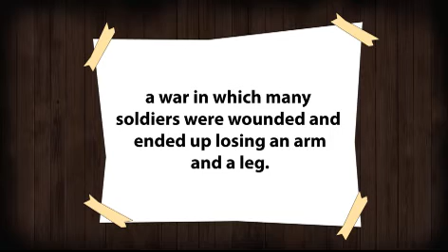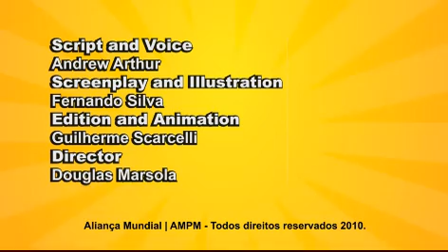Aula de inglês grátis nível avançado #1 - Inglês 200 horas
VOCÊ TRAVA SÓ DE PENSAR EM FALAR EM INGLÊS?

Inglês Que o Nativo Fala - Aprenda a Falar Inglês Com Nativo

Olá eu sou a Sara Scarcelli
Muita gente me pergunta:  Como faço para treinar o meu inglês? ou Como fazer para entender o inglês de um nativo?
Para entender um um nativo falando inglês você precisa de muito treino e se esforçar bastante neste treino.
Mas isso só não basta, você precisa ter uma forma logica de ensino a qual eu vou dizer principalmente se você esta começando.
Primeiro:
Domine já o assunto em português: Fica muito mais fácil de ir deduzindo o que se está dizendo quando se sabre qual assunto está sendo falado.
Segundo:
Procure ler várias vezes o artigo em inglês que você vai ouvir. Fica mais fácil você reconhecer as palavras que você ouve quando você já sabe assunto e as palavras que você vai ouvir antes de ouvi-las
Terceiro:
Ouça o áudio junto com a forma escrita: Dessa forma sua compreensão vai aumentando surpreendemente a cada exercício
Quarto:
Fale em voz alta junto com o áudio. O caminho mais curto para sua compreensão total do idioma está no quanto você consegui reproduzir com a voz, ou seja não dá para prender inglês de boca fechada.
Quinto:
Depois ouça novamente várias vezes o apenas áudio. Com isso você com certeza vai adquirir uma habilidade muito maior de entender o inglês de um nativo.

Por isso preparamos vários vídeos onde as palavras que você ainda não sabe vai aparecendo e consequentemente você vai deduzindo vários vocabulários e com isso logo você estará e entendendo se comunicando com os nativos em inglês.
Inscreva- em nossas paginas e receba vários conteúdos importantes para você falar inglês fluente.

An Arm And a Leg
Another common expression in the English language is "an arm and a leg." This post will show what this expression means, and will attempt to show its origin and how it is used.
The expression "an arm and a leg" is used to mean a large, and usually excessive, amount of money. The origin of this phrase is uncertain although there are a couple of possibilities. One theory is that portrait painters would charge the cheapest rate for portraits of only the head and shoulders. Portraits containing arms and legs would be more expensive. While this explanation makes sense, it is usually discarded as inaccurate.

The more widely accepted theory is that the phrase was coined during WWII, a war in which many soldiers were wounded and ended up losing an arm and a leg. This, of course, proved to be very costly because it greatly affected the soldier's ability to function in society. As the theory goes, as a result of many such injuries, the phrase "an arm and a leg" originated meaning "an excessively large amount of money."